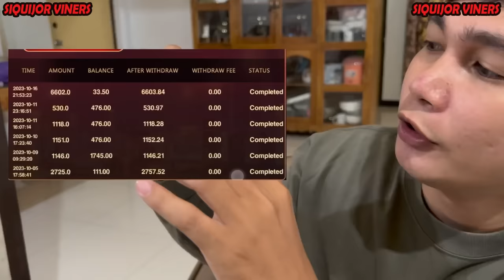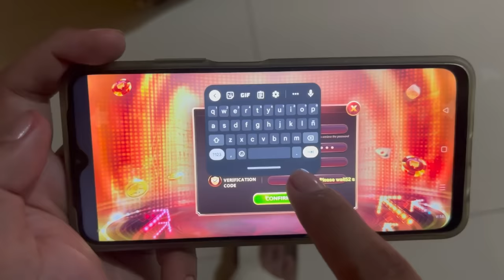Graduate na mga Lasinggero